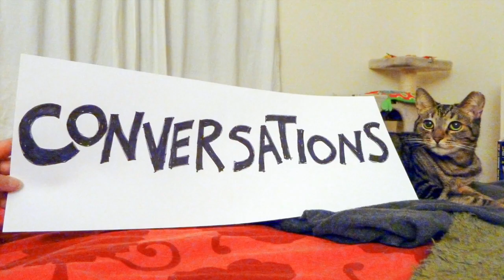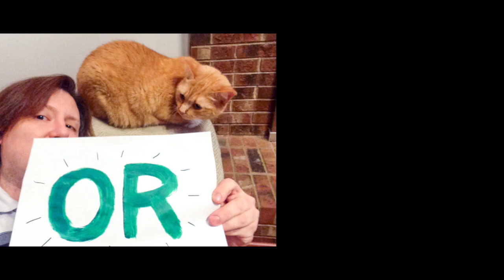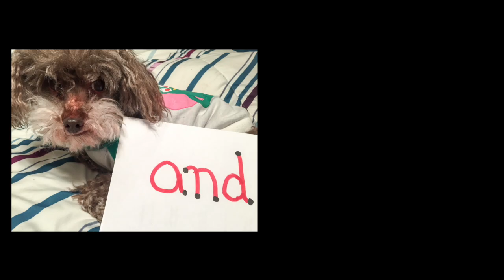Cats at Parties - The Doubleclicks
Thanks to everyone helped out with this video!
This song is on our latest album, which is called PRESIDENT SNAKES!

The Doubleclicks are a nerd-pop-folk sister duo from Portland, Oregon. you can find them

 • NEXT ONLINE SHOW: 11/12/15!